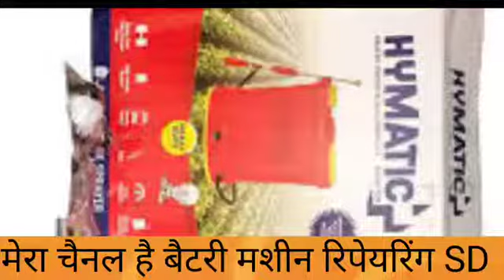यहाँ से सिर्फ 900 में स्प्रे मशीन लें | कृषि उपयोग के लिए सस्ते स्प्रे मशीन || बैटरी मशीन रिपेयरिंग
भारत के नंबर वन मशीन हाथ वाली दवा दवा मशीन स्प्रे

 आई एम दिखाते यहाँ से सिर्फ 900 में स्प्रे मशीन लें | कृषि उपयोग के

 लिए सस्ते स्प्रे मशीन || AGRIL CAREER कैसे-कैसे मशीनें आती हैं तो